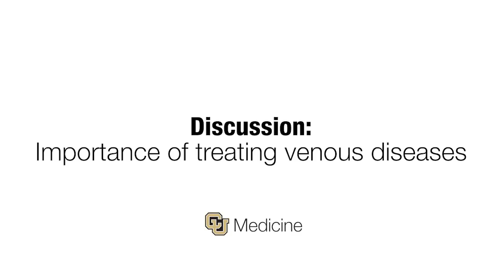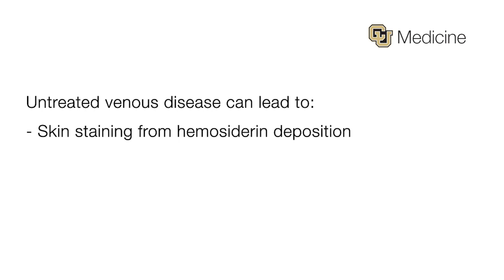Venous Disease Management: Symptoms, Risks and Modern Treatments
Venous diseases affect 30 million adults in the US, but only 10% are getting treatment. We spoke with Steffanie Durkin, PA-C, MS from CU Medicine Vascular Surgery - Aurora to discuss the importance of seeking treatment for venous diseases such as varicose veins.